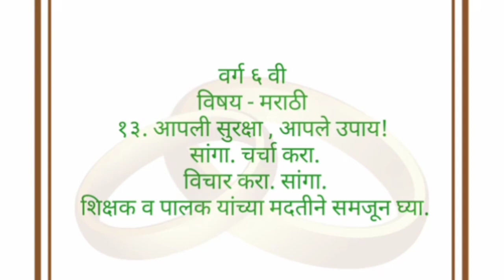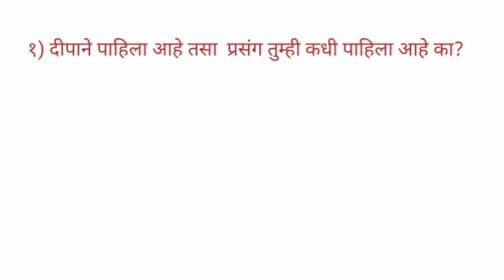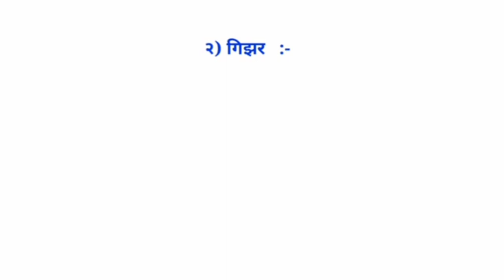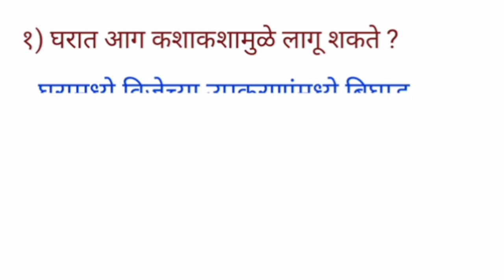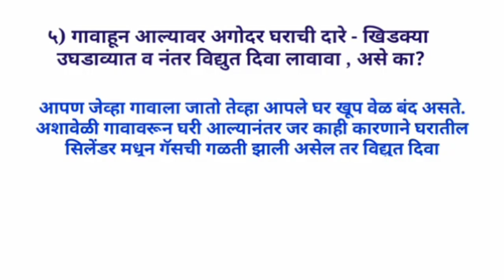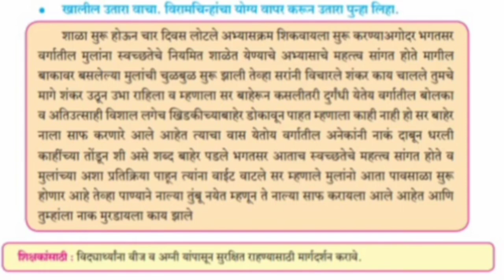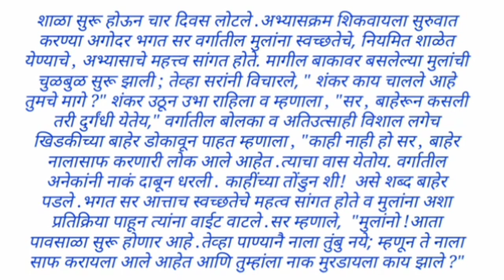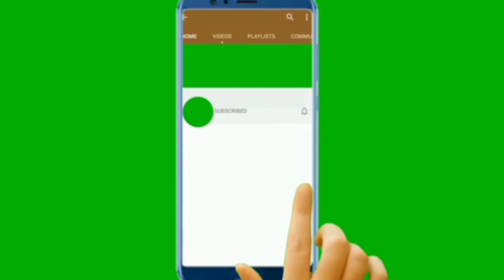वर्ग ६ विषय-मराठी १३.आपली सुरक्षा आपले उपाय! स्वाध्याय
वर्ग ६ विषय मराठी आपली सुरक्षा आपले उपाय स्वाध्याय